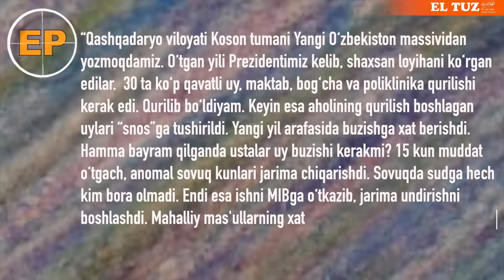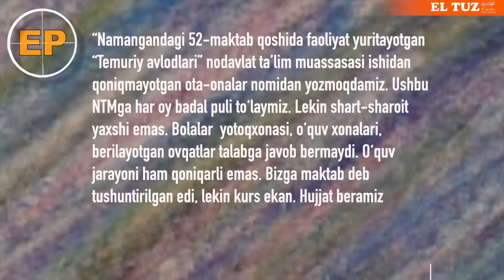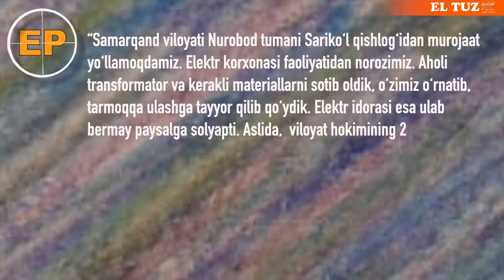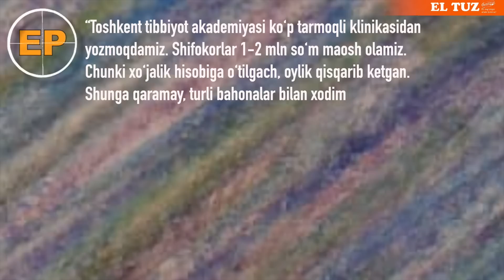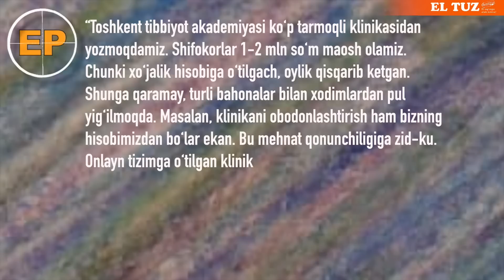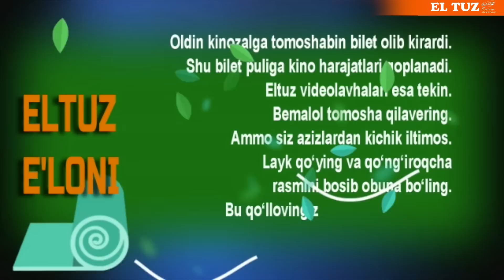EP63: Sifatsiz qurilgan binolar, sifatsiz yotqizilgan asfalt va sifatsiz ta'lim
Bugun 22 mart. Eltuz portaliga kelgan navbatdagi 5 ta shikoyatni o‘qib eshittiramiz. Maktublar O‘zbekistonning Toshkent, Namangan, Andijon, Qashqadaryo va Samarqand viloyatlaridan kelgan. Dastlabki maktub Qashqadaryodan. Mahalliy mas'ullar aybi bilan sifatsiz qurilgan va snos muammosi.